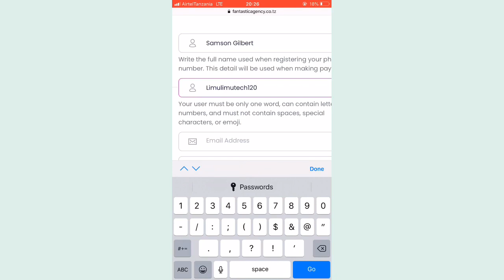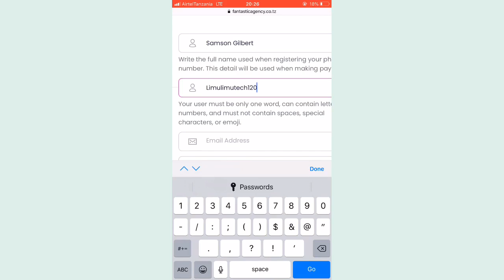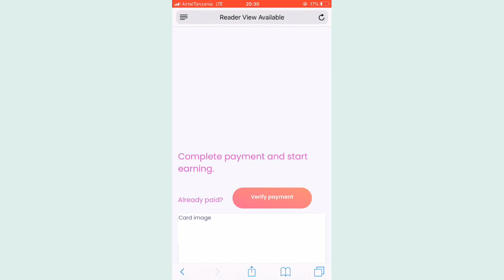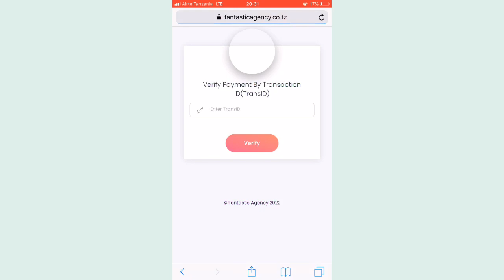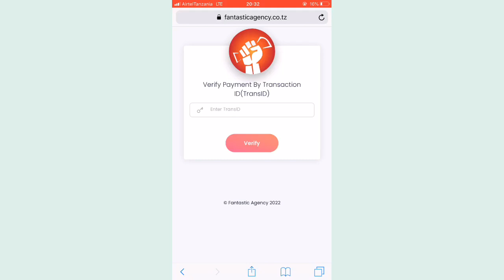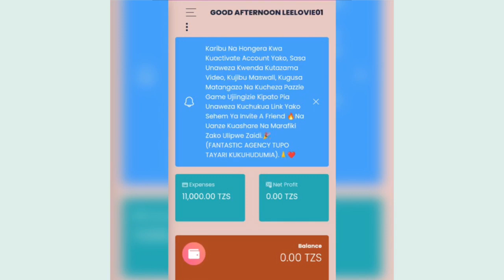Jinsi ya kutengeneza pesa kupitia fantastic agency (REVIEW)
Karibu Limulimu Tech channel pendwa inayokupa updates mbalimbali kuhusu Facebook,Instagram ,Tiktok

Hakikisha unafata hatua nilizokuonesha kwenye video na imani utaweza kufanikisha nilichokuonesha.

Lengo la video ni kukupa elimu na kujifunza na kujua ili kesho ukipata ukisikia jambo fulani la tech uweze kujua ni nini na jinsi gani inavyofanya kazi na sio vinginevyo.

kila kitu usichikifahamu kuhudu fantanstic agency nini wanakuficha